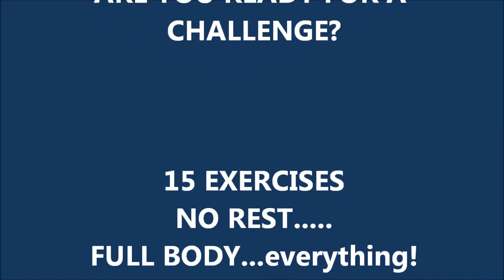how to get ripped and toned, best full body workout! "The Slaughter House"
Ironman and fitness consultant James Folino from Athleticka Lifestyle Fitness presents 15 exercises over 10mins, high speed, high heart rate, high results!